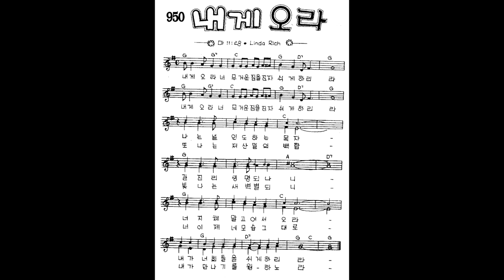내게 오라 너 무거운 짐을 진 자